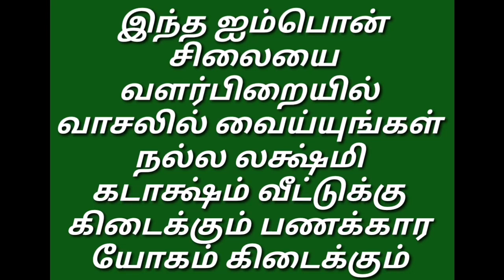Valarpiraiyil vaasalil vaiyungal